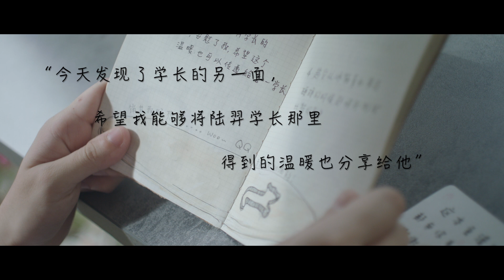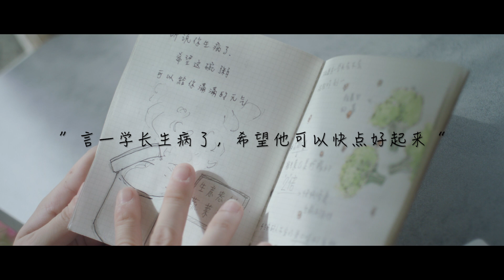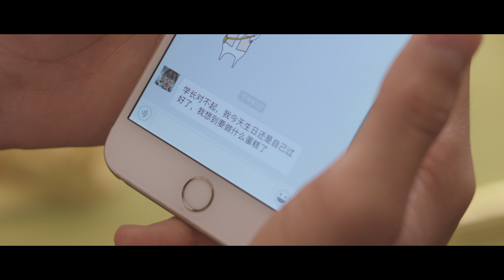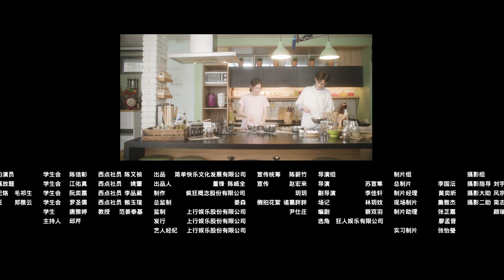《怦然心動備忘錄》EP8：可能同時喜歡兩個人嗎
簡介：天兵烹飪社遇上腹黑學生會 青春戀情就此展開